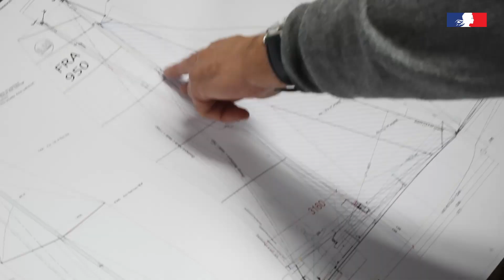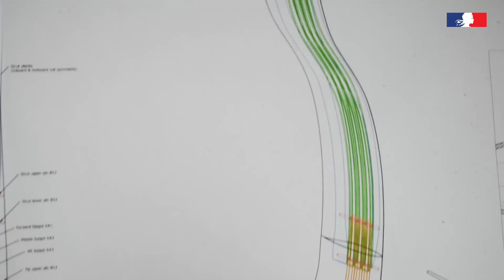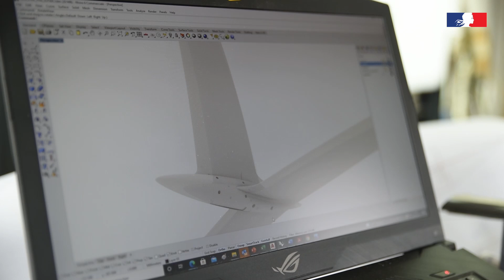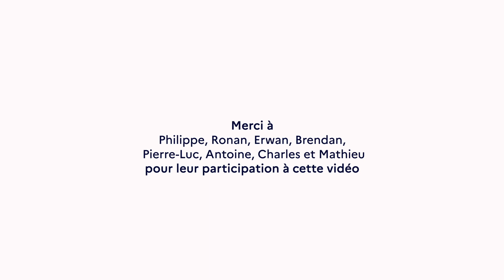Fabriqué en France | Héol Composites expose ses foils au Palais de l'Elysée les 3 & 4 Juillet 2021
Heol Composites, installée à Treffléan dans le Morbihan est sélectionnée pour la Grande Exposition du Fabriqué en France les 3 et 4 juillet prochains au Palais de l’Elysée. Elle y présentera ses foils en carbone et notamment celui du nouveau TF 35.

Heol Composites est spécialisée dans la fabrication de pièces structurelles creuses monoblocs en pré-imprégnés carbone/époxy, à l’autoclave, notamment pour la voile de compétition.

Le TF35,  une vraie machine à fabriquer du vent !
Véritable prouesse technique, le TF35, foil creux en carbone, permet au bateau de décoller dès 5 nœuds de vent, de voler à une vitesse 3,5 fois supérieure à celle du vent. En forme de T, le foil courbe de 2,8 mètres ultra léger et ultra résistant est équipé d’un plan porteur de même dimension, avec des volets qui s’actionnent grâce à un système de centrale de calcul.

Grande Exposition du Fabriqué en France 2021
Après le succès de sa première édition en janvier 2020, la Grande Exposition du Fabriqué en France fait son grand retour les 3 et 4 juillet prochains !
Pendant deux jours, entreprises, artisans, producteurs et industriels pleinement engagés dans la fabrication française seront mis à l’honneur au Palais de l’Élysée.

Bonne exposition à Héol Composites qui représentera le Morbihan à ce grand évènement.